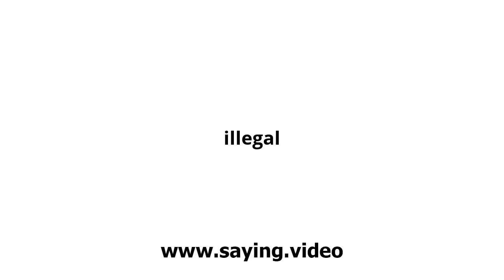How to say illegal in English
A short video showing how to pronounce illegal.